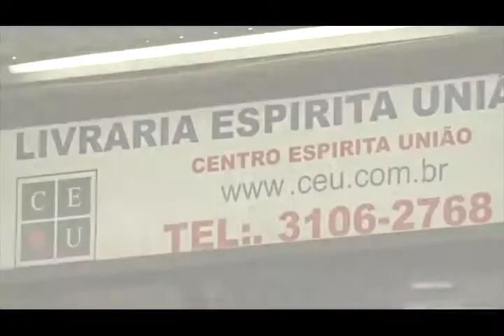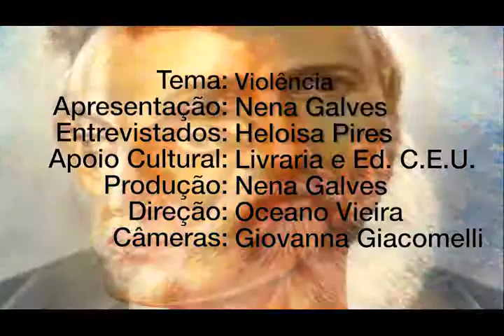Violência, Nena Galves entrevista Heloisa Pires no Programa Vida além da Vida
Programa: Vida além da Vida
Numero: 357
Entrevistador: Nena Galves
Entrevistados: Heloisa Pires
Tema: Violência
Data: 02/03/2019
Tempo: 25:10